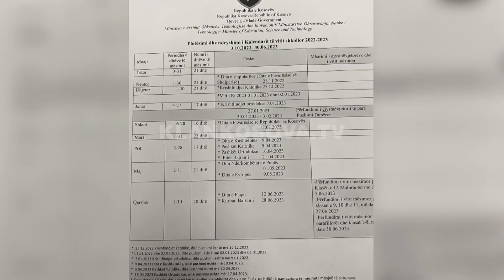S’dihet kur përfundon gjysmëvjetori - 05.12.2022 - Klan Kosova